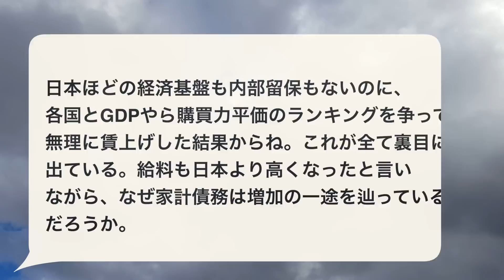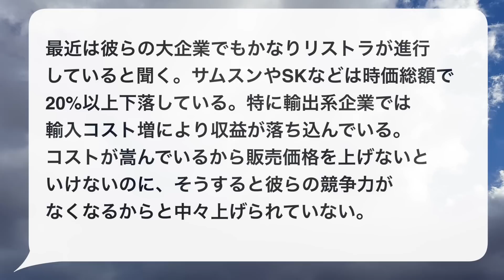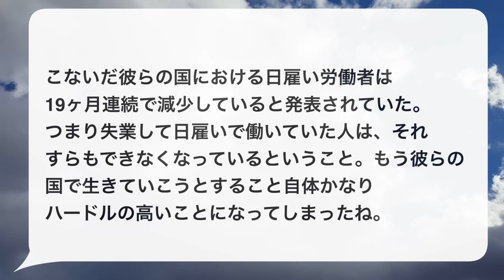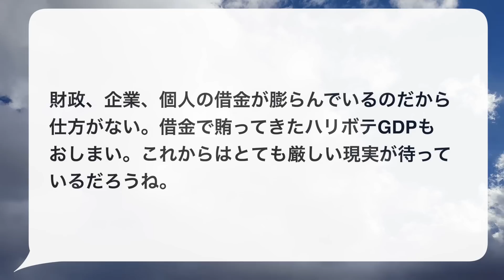韓国経済の崩壊さらに…雇用悪化で失業者あふれかえる【韓国の反応】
韓国経済の崩壊さらに…雇用悪化で失業者あふれかえる